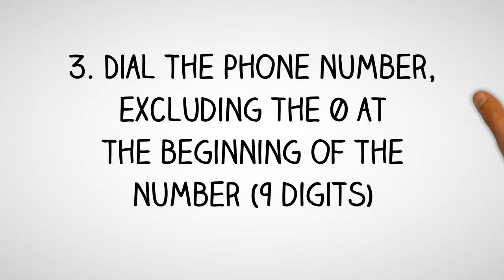Kazakhstan Dialing Code - Kazakh Country Code - Telephone Area Codes in Kazakhstan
- International Country Code and Area Codes for Kazakhstan.

Thinking of making a phone call to Kazakhstan and not sure what is the country dialing code for Kazakhstan or want to know the local telephone area codes of cities in Kazakhstan?

How to Call a Kazakh Telephone Number from Abroad?
Country Dialing Code for Kazakhstan:  43653
International Call Prefix to call from Kazakhstan:  810
Trunk Prefix of Local Phone Numbers in Kazakhstan:  0

To call a phone number in Kazakhstan, simply;
1. Dial the international access code for your country - (from North America you will need to dial 011; from the UK and other European countries, you will need to dial 00)

2. Dial country code for Kazakhstan: 43653

3. Dial telephone area  code of the city in Kazakhstan

4. Dial the phone number in Kazakhstan, excluding the 0 at the beginning of the number

How to call Kazakhstan from Australia?
To call a telephone number in Kazakhstan from Australia, simply dial International Access Code for Australia which is 0011, followed by the country code for Kazakhstan which is 43653, then the area code of the city in Kazakhstan and finally the phone number in Kazakhstan, excluding the 0 at the beginning of the number.

How to call Kazakhstan from Canada?
To call a phone number in Kazakhstan from Canada, simply dial International Access Code for Canada which is 011, followed by the international country code for Kazakhstan which is 43653, then the area phone code of the city in Kazakhstan and finally the phone number in Kazakhstan, excluding the 0 at the beginning of the number.

How to make call to Kazakhstan from India?
To make phone call to a phone number in Kazakhstan from India, simply dial International Access Code for India which is 00, followed by the international country code for Kazakhstan which is 43653, then the area phone code of the city in Kazakhstan and finally the phone number in Kazakhstan, excluding the 0 at the beginning of the number.

How to call a phone number in Kazakhstan from Nigeria?
To make telephone call to a phone number in Kazakhstan from Nigeria, simply dial International Access Code for Nigeria which is 9, followed by the international country dialing code for Kazakhstan which is 43653, then the phone area code of the city in Kazakhstan and finally the phone number in Kazakhstan, excluding the 0 at the beginning of the number.

How to make a phone call to Kazakhstan from Malaysia?
To call a phone number in Kazakhstan from Malaysia, simply dial International Exit Code for Malaysia which is 00, followed by the country calling code for Kazakhstan which is 43653, then the area phone code of the city in Kazakhstan and finally the phone number in Kazakhstan, excluding the 0 at the beginning of the number.

How to make a phone call to Kazakhstan from the Philippines?
To make a phone call to a phone number in Kazakhstan from the Philippines, simply dial IDD or Country Exit Code for the Philippines which is 00, followed by the country calling code for Kazakhstan which is 43653, then the area phone code of the city in Kazakhstan and finally the phone number in Kazakhstan, excluding the 0 at the beginning of the number.

How to make a phone call to Kazakhstan from South Africa?
To make a phone call to a telephone number in Kazakhstan from South Africa, simply dial International Access Code for South Africa which is 9, followed by the country international code for Kazakhstan which is 43653, then the area phone code of the city in Kazakhstan and finally the phone number in Kazakhstan, excluding the 0 at the beginning of the number.

How to make a phone call to Kazakhstan from the United  Kingdom?
To call a phone number in Kazakhstan from the UK, simply dial International Exit Code for the UK which is 00, followed by the international country code for Kazakhstan which is 43653, then the area phone code of the city in Kazakhstan and finally the phone number in Kazakhstan, excluding the 0 at the beginning of the number.

How to call Kazakhstan from the US?
To call a phone number in Kazakhstan from United States, simply dial IDD Access Code for the US which is 011, followed by the international country dialing code for Kazakhstan which is 43653, then the area telephone code of the city in Kazakhstan and finally the phone number in Kazakhstan, excluding the 0 at the beginning of the number.